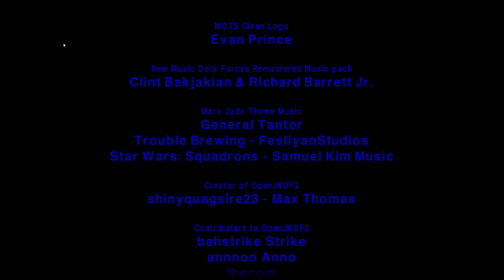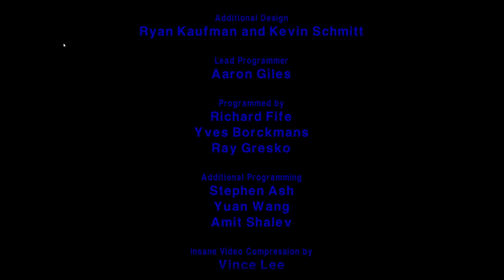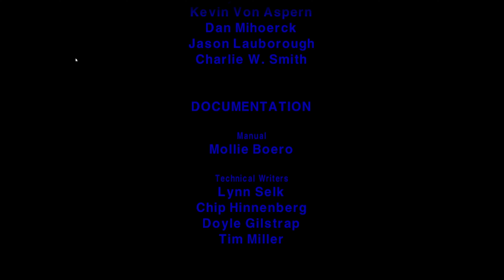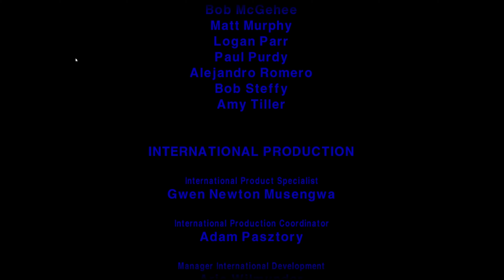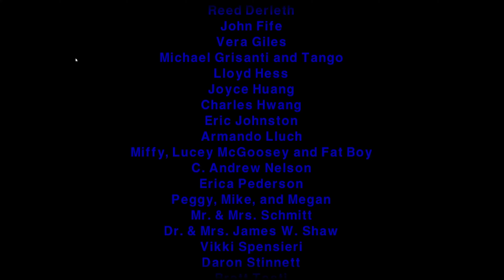Star Wars Jedi Knight : Mysteries of the Sith - Bonus Level - Bespin: Cloud City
Bonusowy level to miasto w chmurach gdzie kontorle przejmujemy nad Lukiem Skywalkerem